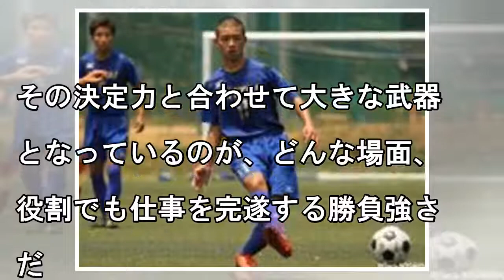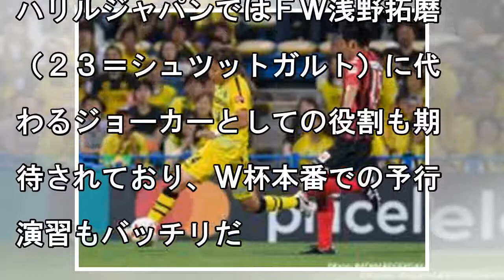【ＡＣＬ】決勝弾の柏・伊東純也は“必殺仕事人”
“柏のワンダーボーイ”がＷ杯メンバー入りへまた一歩前進した。６日に行われたアジアチャンピオンズリーグ（ＡＣＬ）１次リーグ第３戦でＥ組のＪ１柏は傑志（香港）に１―０で勝ち、初白星を挙げた。 　ヒーローは日本代表ＦＷ伊東純也（２４）。スコアレスの後半１２分に投入されると、９分後に決勝ゴール。貫禄を見せつける一発で、ＡＣＬでの逆襲のノロシを上げた。出場後すぐに決勝弾を決める千両役者ぶりに、視察した日本代...